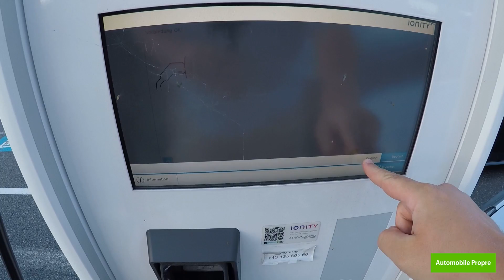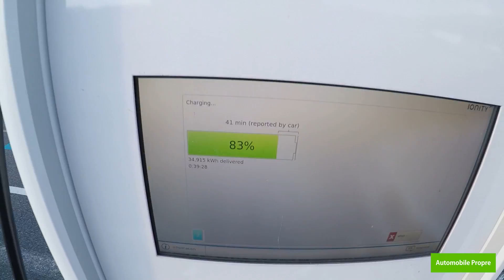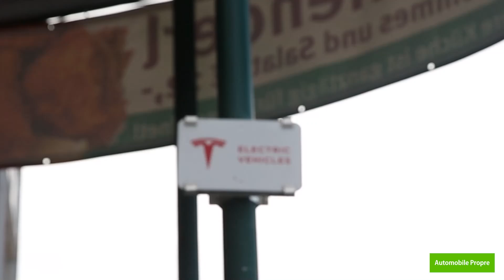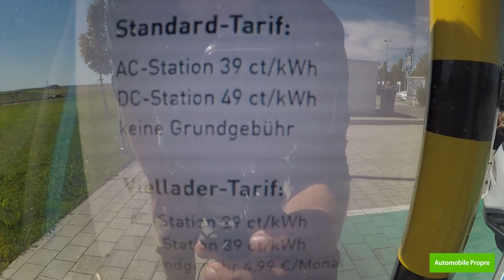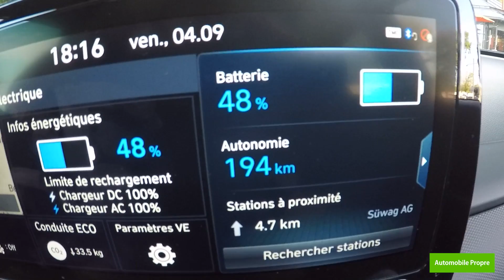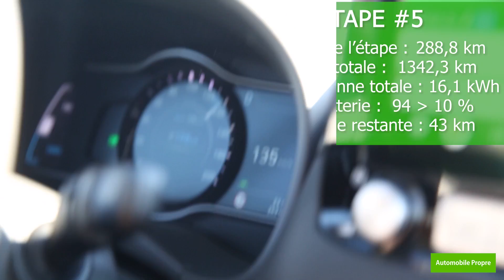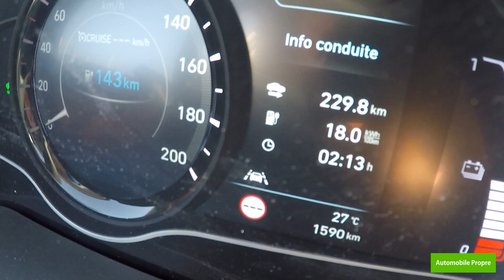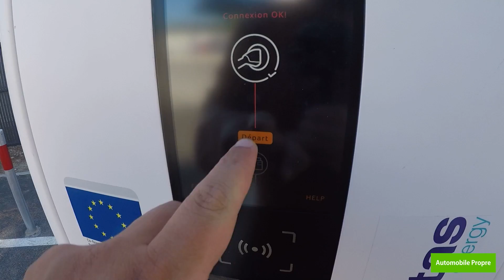Voiture électrique : peut-on VOYAGER en Europe sans avoir une TESLA ?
Pour les curieux qui veulent tout savoir sur notre roadtrip en voiture électrique à travers l'Europe , les infos sont dans la description !

Hormis en Tesla et malgré des voitures électriques à l’autonomie toujours plus grande, voyager en voiture électrique semble encore aujourd’hui, pour beaucoup, une utopie. La faute sans doute à un réseau de recharge qui, en France, a connu quelques épisodes navrants. Difficile dès lors d’accorder une pleine confiance à ce mode de déplacement pouvant s’apparenter, de loin, à un chemin de croix. En réalité, la situation est-elle si catastrophique lorsque l’on voyage à travers l’Europe ? Et peut-on facilement se déplacer en voiture électrique sur plusieurs milliers de kilomètres ? Pour s’en convaincre, nous avons réalisé un trajet en Hyundai Kona, entre Nošovice en République tchèque, et Marseille.

⚡️ En savoir plus sur l'autonomie et les caractéristiques et la recharge du Hyundai Kona

🖥 Echangez sur le forum avec des propriétaires et des passionnés de Hyundai Kona

🎬  Vidéos
📖  Articles
📚  Dossiers
🚗  Guides d'achat

Sommaire de la vidéo :
0:00 • Bande annonce
0:15 • Introduction
1:04 • Étape n°1
2:24 • Recharge n°1
5:13 • Étape n°2
5:22 • Recharge n°2
6:25 • Étape n°3
7:29 • Recharge n°3
9:15 • Étape n°4
10:01 • Recharge n°4
10:37 • Étape n°5
10:45 • Recharge n°5
11:37 • Étape n°6
12:07 • Recharge n°6
12:33 • Étape n°7
12:41 • Recharge n°7
13:50 • Conclusion

Journaliste : Hugo LARA
Vidéo : Soufyane BENHAMMOUDA et Hugo LARA
Montage : Hugo LARA